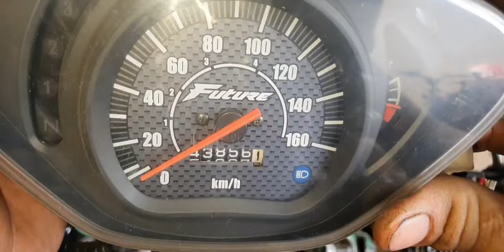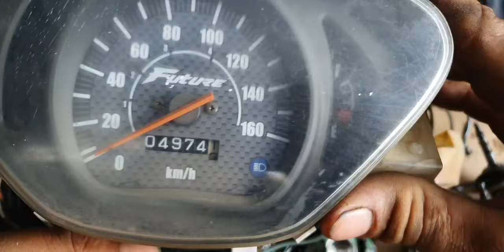10/10 phụ tùng tổng họp giá rẻ ae cần lh 0977702124 hiếu ve chai